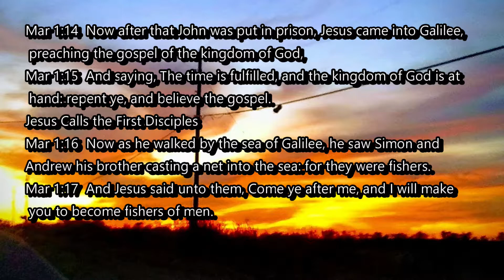Day of Deliverance TV: It's in You #19-1229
Dr. Aaron motley reminds Christians that God calls all of us to a purpose regardless of our background and our inabilities.